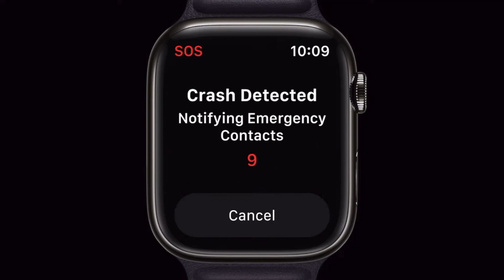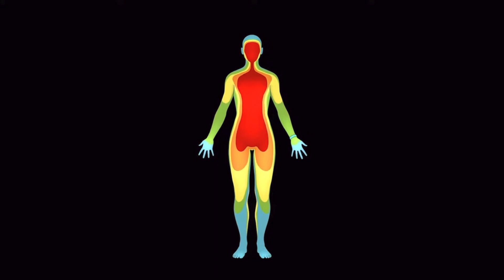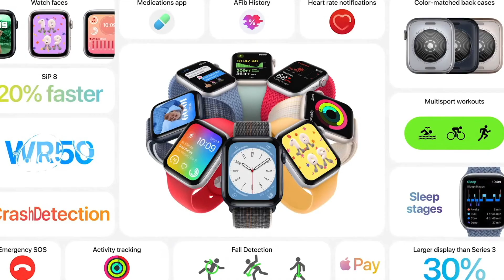No Compres el Apple Watch Series 8 o el Nuevo SE 2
🚨Coming soon!!
Muy pronto Tendremos mas niveles como  ¨Omega Testers¨ y ¨Alpha Masters¨ Que llegaran con descuentos y regalos (Playeras, Hubs, baterías) cosas muy locas que muero por cumplir para nosotros y es posible que para el principios de noviembre llegue el nivel Omega y Alpha Masters que muy probablemente iniciaría en navidad.

¡Claro! Como son niveles mas altos necesitan tiempo porque también quiero que ofrezcan algo loco y  extraordinario para corresponderte a ti con el tiempo y apoyo que tu me das que de verdad Muchas muchas gracias.

Bienvenido Beta Tester!! 🍾🎊